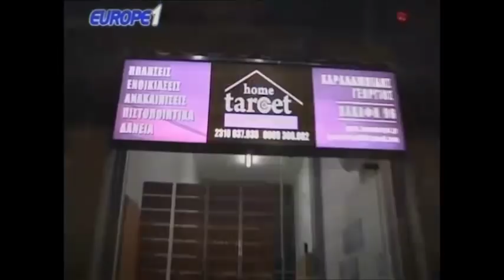Ραπτόπουλος - Αθλητικές Ταξιαρχίες 11-4-2018